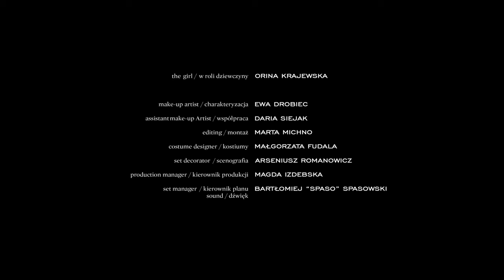DOM REWIND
FROM LUX GIRL TO HOMELESS...

written and directed by / scenariusz i reżyseria
Florian Malak

music and film is creation of project
muzyka i film zrealizowany w ramach projektu

DOM - domdom.tv

starring / w roli głównej
Karolina Gruszka

director of photography / zdjęcia
Wojtek Zieliński

the girl / w roli dziewczyny
Orina Krajewska

make-up artist / charakteryzacja
Ewa Drobiec

assistant make-up Artist / współpraca
Daria Siejak

editing / montaż
Marta Michno

costume designer / kostiumy
Małgorzata Fudala

set decorator / scenografia
Arseniusz Romanowicz

production manager / kierownik produkcji
Magda Izdebska

set manager / kierownik planu
sound / dźwięk
Bartłomiej Spaso Spasowski

special thanks / dziękujemy

Kacper Sawicki
Piotr Onopa
Adam Tunikowski

Agnieszka Chromicka
Błażej Kafarski
Czarek Szumski
Martyna Laskowska
Marcin Kryjom
Michał Dwojak / Mewa
Michał Mrożek
Michał Rułka
Olga Bednarz
Joanna Nuckowska
Justyna Chowaniak
Paweł Hoffman
Przemo Słabiak
Ula Kukulska - Onopa

PKP Oddział Dworce Kolejowe,
Rejon Dworców Kolejowych w Warszawie